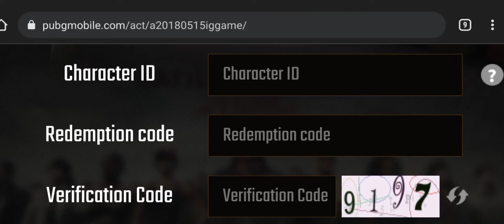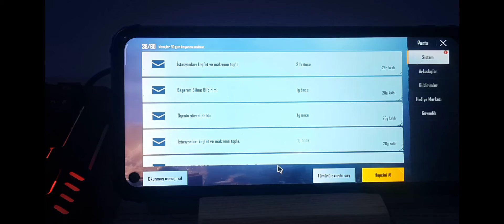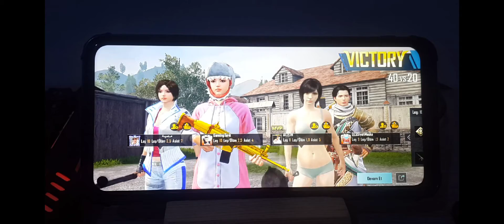PUBG MOBİLE REDEEM CODE 2022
izlediğiniz için çok teşekkür ederim.
Ben Tarık kanalımda oyun gaming ,Pubg Redeem Code, eğlence , challenge , komedi , şaka , şarkı , vlog , montaj , tepki ve benzeri bir sürü  videolar paylaşıyorum.

Etiketler;